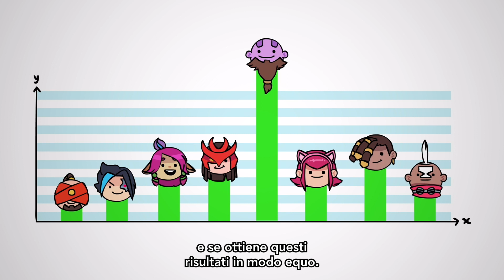Bilanciamento di LoL per i giocatori di livello Bronzo | League of Legends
Perché abbiamo nerfato i vostri campioni preferiti? Bufferemo mai il vostro personaggio principale? Perché il bilanciamento è importante? Troverete le risposte a tutte queste domande e ad altre ancora in questo video sul bilanciamento di LoL.

Per maggiori dettagli sul nostro approccio al bilanciamento, date un'occhiata a questo post

Animazioni di: Ehlboy